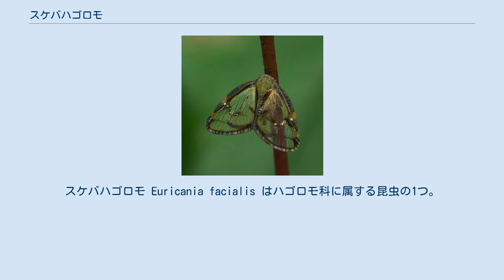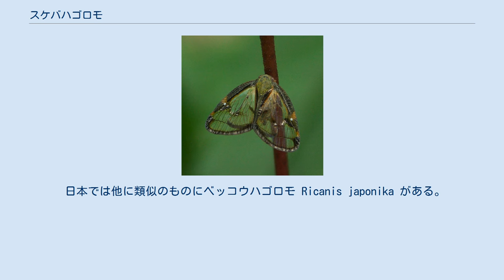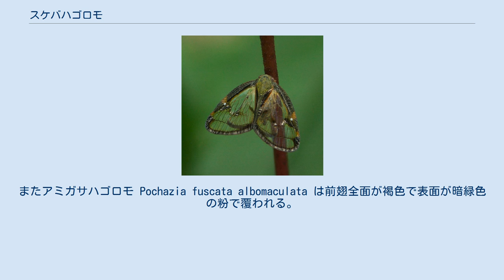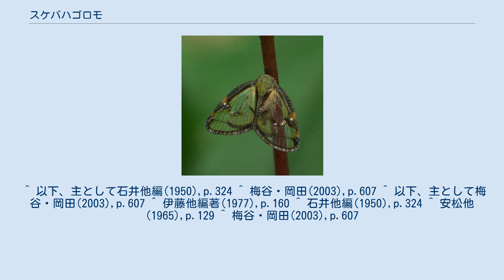スケバハゴロモ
スケバハゴロモ Euricania facialis はハゴロモ科に属する昆虫の1つ。
ベッコウハゴロモに似て前翅の透明な窓がとても大きい。
 体長6mm程度で、翅の端までなら9-10mmに達する。
また翅を開いた場合の幅は17-19mmになる。
体の色は全体に黒褐色。
頭部は暗褐色で前後に短く、縁は隆起している。
複眼は暗褐色で単眼は黄色。
触角は黄褐色で顔は幅が広くて暗褐色、両側が黄褐色で中央と両側面にそれぞれ1条縦方向の隆起線があり、側面のものは後端に達しない。
 前胸背は黒褐色で短くて正中線沿いに隆起がある。
小楯板は黒褐色で、背面に3本の縦方向の隆起線があり、前端でそれらは互いに接近している。
それらの外側に1条の短い縦方向の隆起がある。
腹部背面は暗褐色。
 体の下面と歩脚は一様に黄褐色になっている。
 前翅はほとんどが無色で、翅脈は暗褐色。
前翅の縁沿いは幅広く暗褐色になっており、前翅前縁の中央より少し外の位置にははっきりした黄色の斑文が入り、その外側にはそれよりずっと小さな無色の斑点がある。
前翅の外縁も暗褐色だが、その内側にはその暗色の帯に平行するように横脈が互いに繋がって黒っぽい細い帯状斑に見え、更にその内側には不連続な暗色の帯状斑がある。
それ以外は透明で、後翅も翅脈と外縁が暗色である以外は透明となっている。
 幼虫は孵化時には白緑色をしており、成虫と同様に頭部は三角をなし、口吻は長い。
体の第7・8節に小突起があり、ここから白くて長い毛束が出ている。
 年1世代で越冬は卵で行う。
成虫は7月下旬から8月上旬に羽化し、その生息密度は8月中旬から下旬に最も高い。
成虫はよく歩き回り、またよく飛ぶ。
 雌は羽化の2週間後から産卵を始める。
産卵場所は細い枯れ枝の先端近くで、木部に達する傷を作り、その中に卵を産み込む。
卵は楕円形で先がやや尖っていて長さ0.6mm、乳白色を呈する。
卵は1つの傷に1つ、10数個をまとめて産卵する。
雌1個体の産卵数は30-40で、産卵期間は10日以上に渡る。
卵はそのまま越冬し、次の年の5月上旬から中旬にかけて孵化し、新梢や枝の上部に移動し、往々にして集団を作り、吸汁して成長する。
またロウ物質を分泌する。
 日本では本州、四国、九州と奄美大島から知られ、世界的には他に台湾、中国、インドに分布する。
 本種は当初は E. ocellus fascialis とされ、ヒトツメハゴロモ E. ocellus の亜種とされた。
この種では翅の斑紋が螺旋状に連続している。
この種は石井他編(1950)では台湾、中国、インドに産するとされていたが、後に日本でも奄美大島以南に分布しているのが分かった。
 日本では他に類似のものにベッコウハゴロモ Ricanis japonika がある。
この種は前翅が褐色で透明な窓は狭い帯状となっている。
またアミガサハゴロモ Pochazia fuscata albomaculata は前翅全面が褐色で表面が暗緑色の粉で覆われる。
 桑畑の害虫となる。
本種はクワによく出現し、幼虫成虫共に新梢から吸汁して加害する。
ただしその害は直接的には大きなものではない。
しかし成虫が黄きょう病菌 Isaria farinosa に感染して死亡することがよくあり、その死体が感染源となってカイコに黄きょう病が蔓延し、初秋蚕や晩秋蚕に大きな被害を与えることがある。
また幼虫や成虫が分泌するロウ物質や脱皮殻などが多く付着した場合、クワの葉がカイコの飼料として使えなくなる場合もある。
 ^ 以下、主として石井他編(1950),p.324 ^ 梅谷・岡田(2003),p.607 ^ 以下、主として梅谷・岡田(2003),p.607 ^ 伊藤他編著(1977),p.160 ^ 石井他編(1950),p.324 ^ 安松他(1965),p.129 ^ 梅谷・岡田(2003),p.607